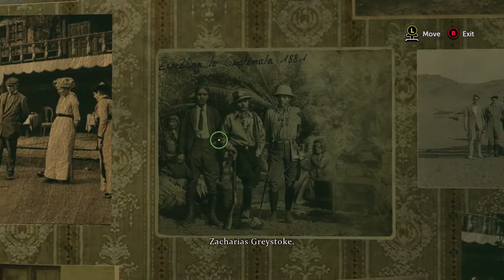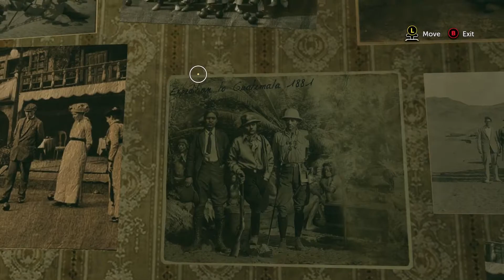Sherlock Holmes The Devil's Daughter | #9 A Study In Green - SEARCH THE CLUB HOUSE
We head to the club and search the place looking for clues we find sir Charles is in debt with the club and ask him some questions about why grey stoke wanted to meet him regarding the calendar before heading back to the lab and looking at a details of a photo where we find a man painted over
This game was played on the PlayStation 4 Pro or XBox One S at 1080p 60fps

 as preference or exclusivity with commentary from THE INSANEBRIT

Hungry For More Great Content like this ? check out these links

Completed Playthroughs

Fifa simulations